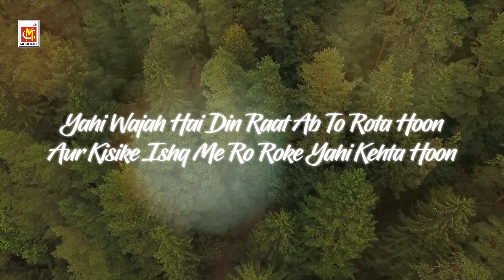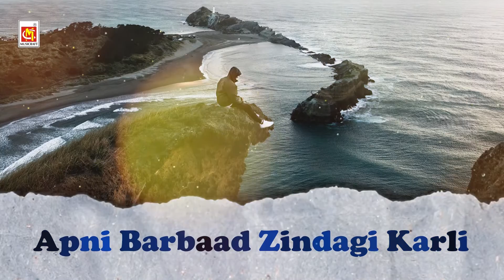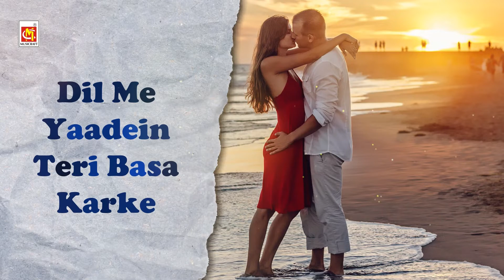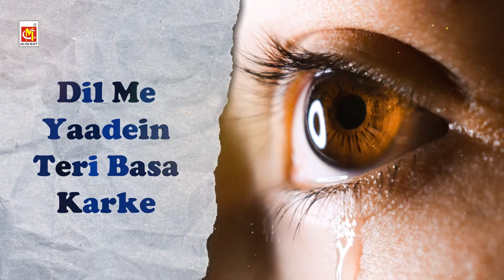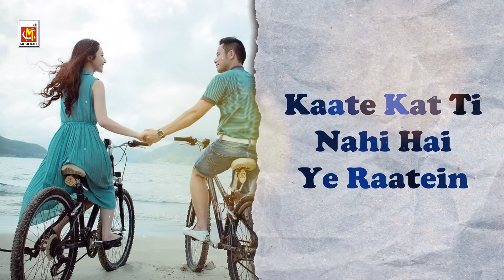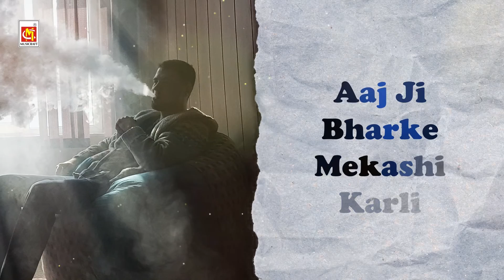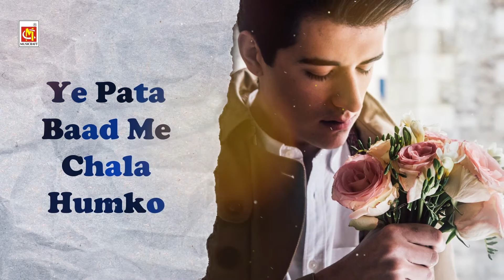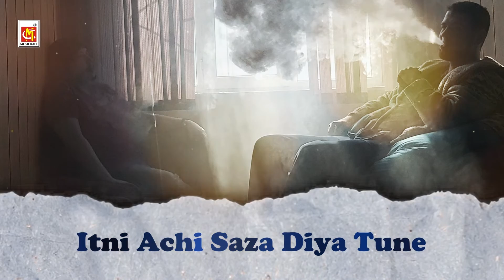Ashok Zakhmi - Bewafa Tujhse Dosti Karli | बेवफ़ा तुमसे दोस्ती कर ली | अशोक ज़ख़्मी |Hindi Sad Song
Song: Bewfa Tujhse Dosti Karli
Singer: Ashok Zakhmi
Album: Dil Toot Gaya
Label: Musicraft Entertainment

Bewafa Tujhse Dosti Karli || Ashok Zakhmi (2017 Song)  || HD VIDEO  || Musicraft

Watch out for more Video songs from this album :-

A next generation platform for music artists to collaborate and bring forth new sounds across diverse genres of music.

All rights of this particular album and songs are reserved with "Musicraft Entertainment" Mumbai. Any unauthorised publication or re-upload is strictly prohibited.do write us for any comments on our content which will help us to serve you better.